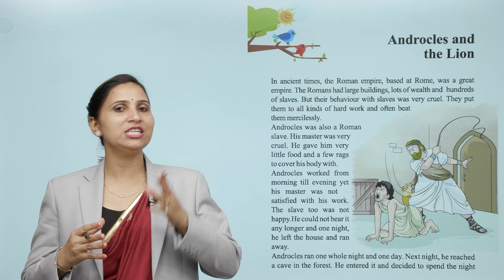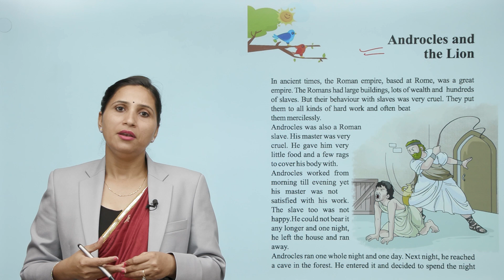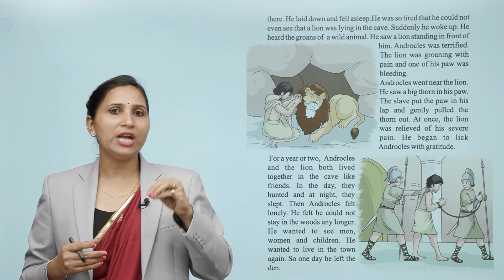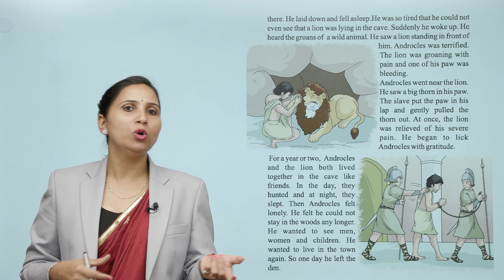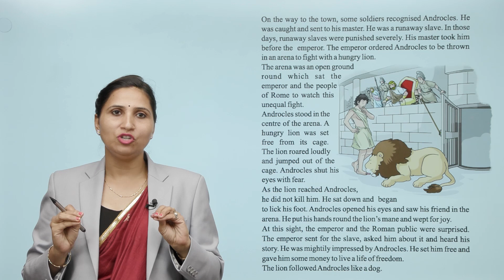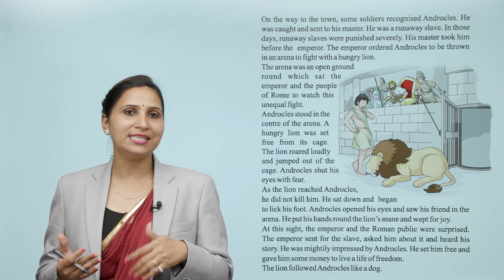Ch 8 | VUP | Smart English | Class 4 | Androcles and the Lion | For children